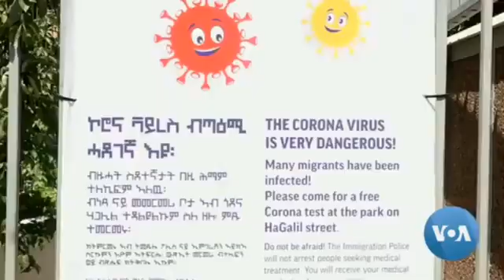Israel Asylum Seekers Sell Traditional Crafts to Earn Cash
In an industrial building in a rundown area of Tel Aviv, asylum seekers from Africa are making traditional crafts. They work in a community center called Kuchinate, meaning “crochet” in Tigrinya, which provides many with their only source of income and social support. Linda Gradstein reports for VOA from Tel Aviv-VOA NEWS